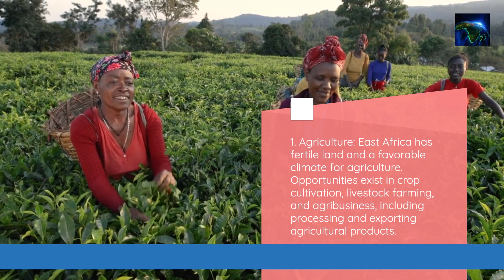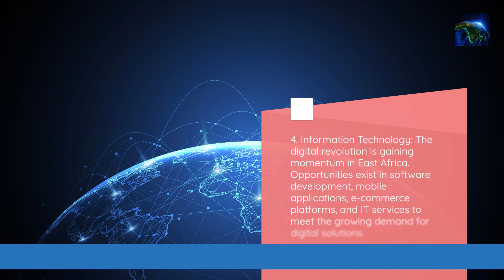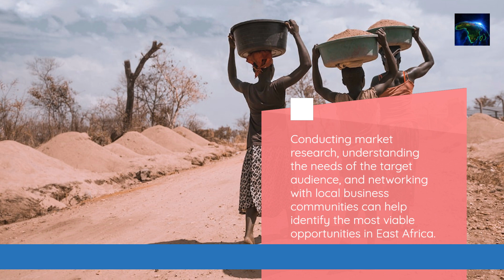East Africa business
East Africa offers various business opportunities for Africans across different sectors. Here are a few examples: